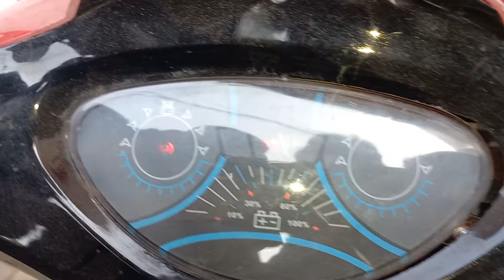Electric bicycle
New electric bicycle people love this very much because in such very high fuel prices